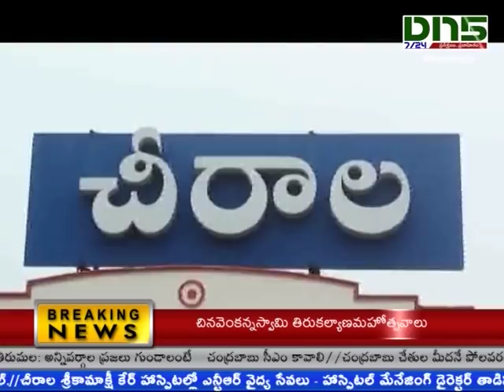గెలుపెవ‌రిదైనా... ఇద్ద‌రిలోనూ మంత్రిప‌ద‌విపై ఆశ‌లు | Dn5 News